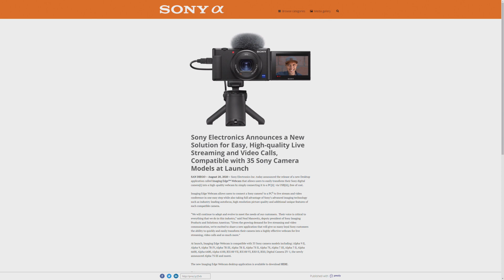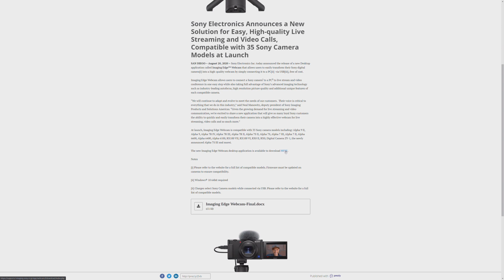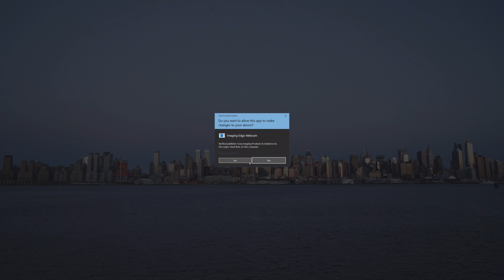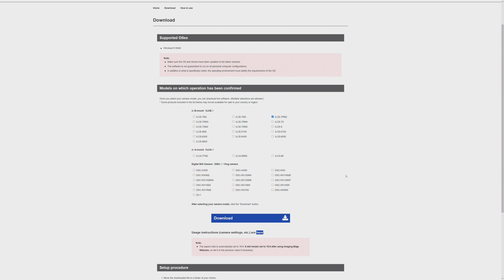Sony Imaging Edge Webcam Software Announced!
Today Sony announced that 35 of their cameras will now be usable as webcams using their Imaging Edge Webcam Software.